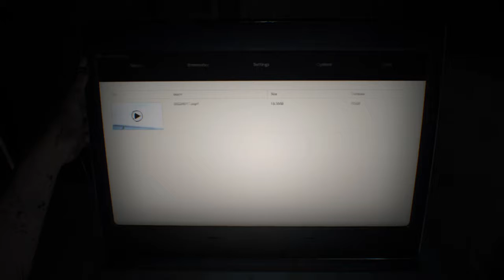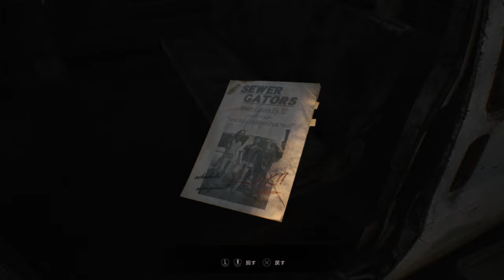バイオハザード7 01